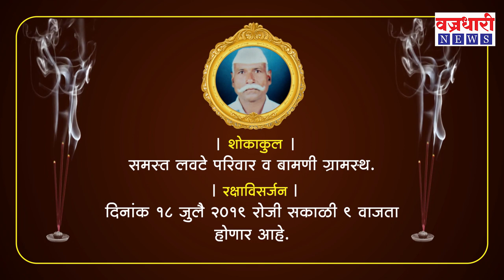निवृत्त बी. एस. एफ. जवान जगन्नाथ दत्तू लवटे यांना भावपूर्ण श्रद्धांजली || वज्रधारी न्यूज़